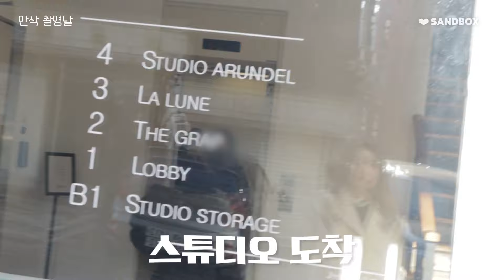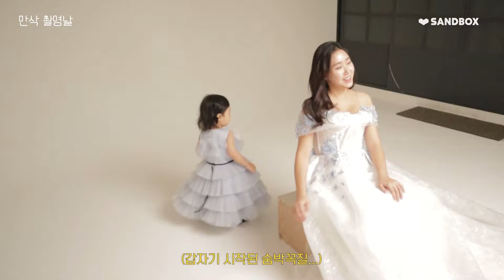27개월 공주님과👑 함께한 인생 마지막(?) 드레스! 둘째 만삭 촬영 VLOG ｜만삭 스튜디오 촬영, 홈케어, 청담동 메이크업, 만삭 브이로그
안녕하세요, 꿀잼희 어려분 🥰
둘째 또복이, 첫째 복이와 함께 만삭 촬영 하고 왔어요~!

이제 정말 제 인생의 마지막! 만삭이라는 생각이 드니까
예쁘게 메이크업도 하고, 드레스도 입고 사진을 남겨봤어요.

비록 결혼할 때처럼 다이어트나 피부관리 샵을 가진 못했지만,
수려한 탄력 라인으로 홈케어도 열심히 해봤답니다! ㅎㅎ

영상에 소개해드린 수려한 NEW 마이크로 진생 3종을
론칭 기념 네이버 기획전에서 풍성한 혜택으로 만나볼 수 있다고 해요!

꿀잼희 여러분과 함께 아름답고 환하게 나이 들고 싶어요!
이번주도 다들 웃는 일만 가득하시길  바랄게요 ☺️

[네이버 기획전 단독 혜택]